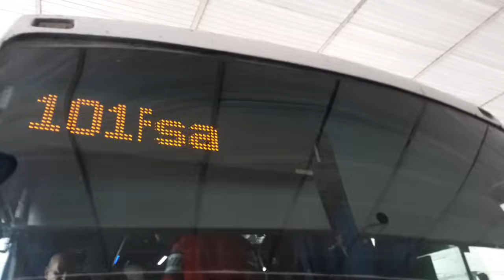آخر روتين معاهم يوم السفر فطورنا على طريقتي